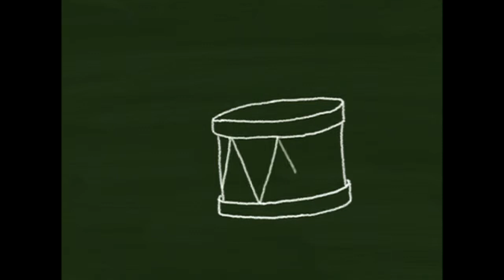[애니메이션] 누키와 친구들, 쿵짝쿵짝 음악을 만들어요 2화, 뽀뽀뽀 아이조아